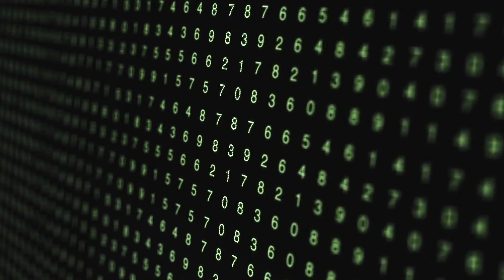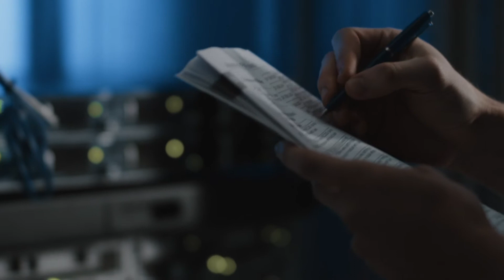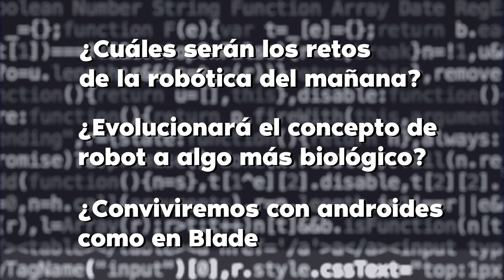¿CÓMO FUNCIONAN LOS ROBOTS?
Robots ayudantes, supervillanos, que luchan contra el mal o incluso los hay muy simpáticos de aspecto humanoide.

Hemos visto de todos los tamaños, formas y funcionalidades. Parecen muy diferentes pero, en esencia, todos están formados por los mismos componentes.